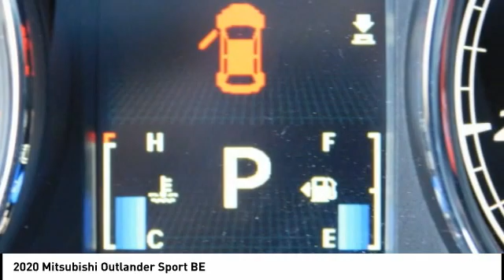2020 Mitsubishi Outlander Sport Fredericksburg VA 14156B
2020 Mitsubishi Outlander Sport BE

Looking for the right vehicle? Today could be your lucky day. this 2020 Mitsubishi Outlander Sport could be yours.